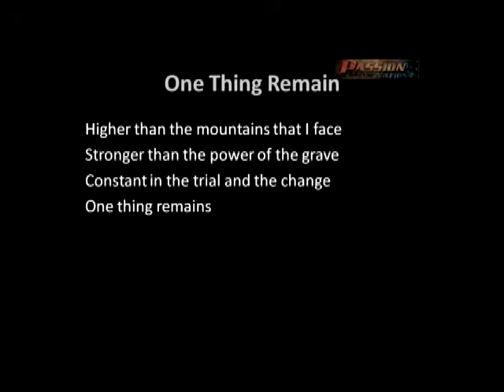Passion for the Nations 2012 - One Thing Remains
Passion for the Nations 2012 - Asian American Missions Conference
One Thing Remains (Love Never Fails)
Brian Johnson, Jeremy Riddle, Christa Black Gifford Bethel Music Publishing
Higher than the mountains that I face
Stronger than the power of the grave
Constant in the trial and the change

On and on and on and on it goes
It overwhelms and satisfies my soul
And I never, ever, have to be afraid

Your love never fails, never gives up
Never runs out on me

In death, In life, I'm confident and
covered by, the power of Your great love
My debt is paid, there's nothing that
Can separate my heart from Your great love